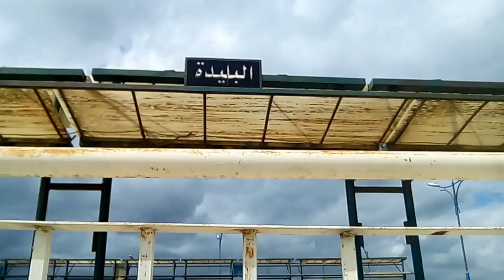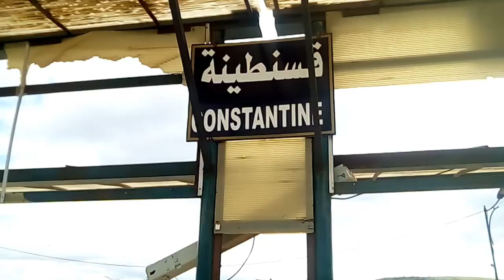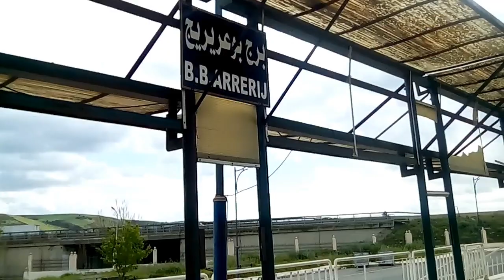شاهد كيف هي محطة نقل المسافرين بعد تطبيق حظر التجوال ومنع التنقل داخل الوطن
شاهد  محطات نقل المسافرين بعد تطبيق حظر التجوال ومنع التنقل داخل الوطن
Stations de transport de passagers après l'application du couvre-feu